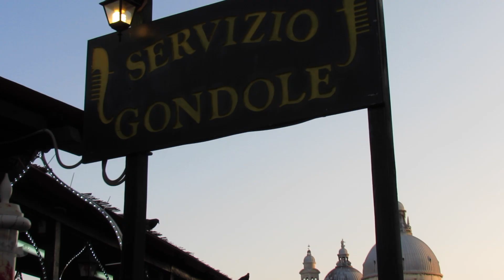Something New | Rosie CQ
Hey! So I was looking through my photos the other day and I realized I had a ton of footage I had never done anything with from my trip to Italy with my family a year ago. I had been writing this song that same day and decided to make a little project out of it. I hope you enjoy it!